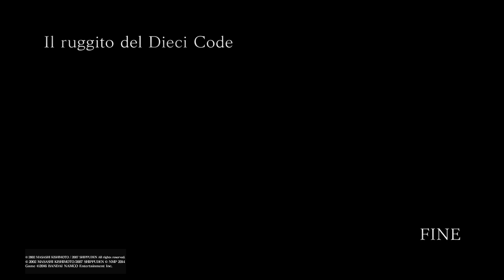NARUTO SHIPPUDEN: Ultimate Ninja STORM 4: Il ruggito del dieci code!